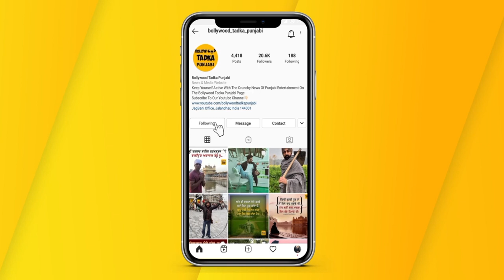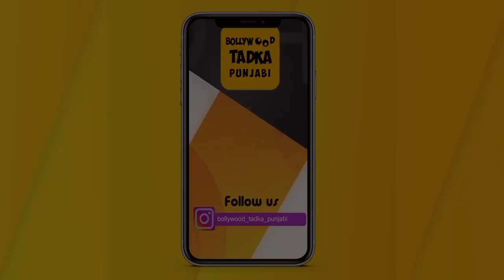Rupinder Inderjit Interview | Writer | Director | Surkhi Bindi | Disco Singh | Kokka | Punjabi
Rupinder Inderjit talks about Gurnam Bhullar, Diljit Dosanjh, and Gippy Grewal in his exclusive interview with Bollywood Tadka Punjabi.

Diljit, Gippy ਤੋਂ ਲੈ ਕੇ Gurnam Bhullar ਦੀਆਂ ਫ਼ਿਲਮਾਂ ਦੇ Dialogue ਤੇ Story ਲਿਖਣ ਵਾਲੇ Rupinder Inderjit ਦਾ ਦੇਖੋ Exclusive Interview